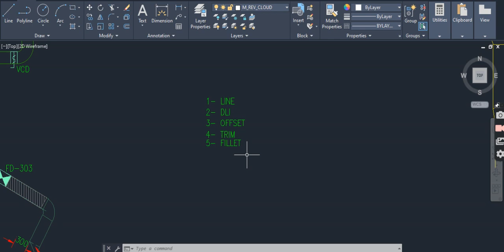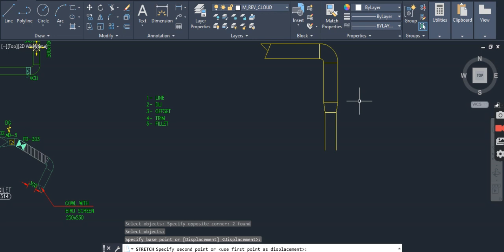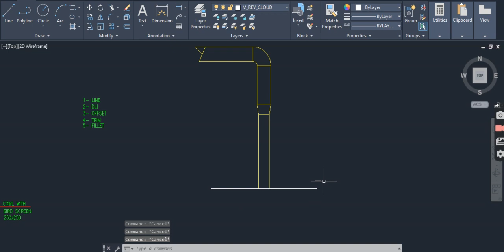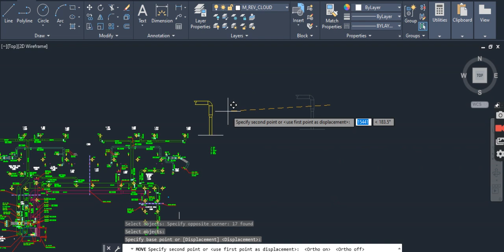Online HVAC Training -drafting Part-3 (HINDI language)